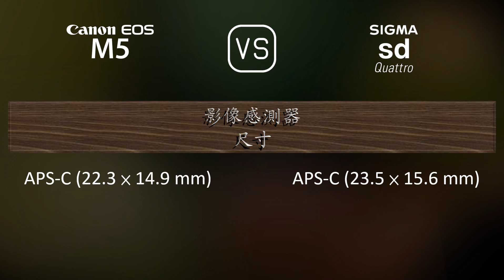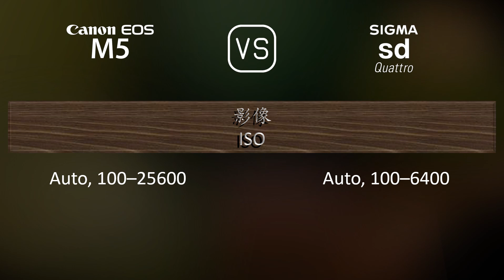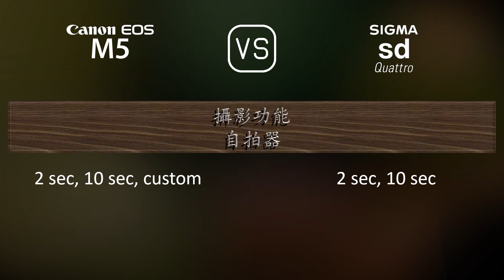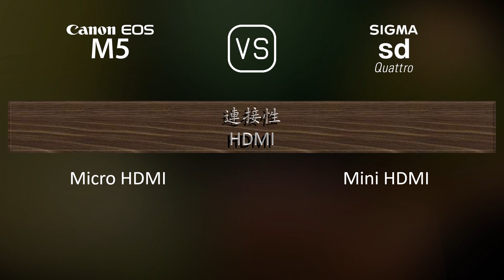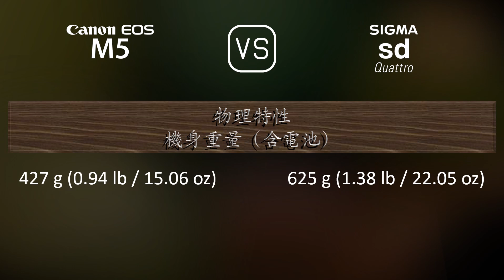Canon EOS M5 與 Sigma sd Quattro 的規格比較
本片是 Canon EOS M5 與 Sigma sd Quattro 的功能概述和規格比較 (comparison of specifications)，希望對您有所啟發。感謝您的支持。

00:25 推出
00:33 機身
00:40 影像感測器
01:01 影像
01:16 光學與對焦
01:41 屏幕
01:58 取景器
02:13 攝影功能
03:06 錄像功能
03:20 儲存
03:24 連接性
03:49 物理特性
04:07 雜項